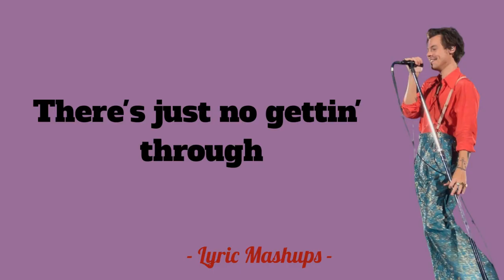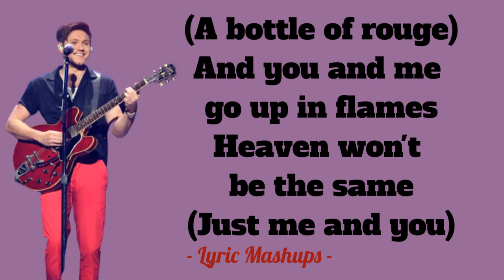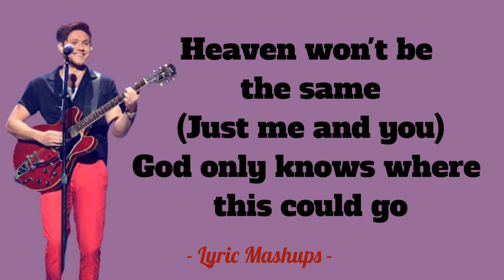Grapejuice Heaven Lyrics - Harry Styles & Niall Horan Mashup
Who else loves Niall's new song? This mashup was requested by @bia2moureira677 Thanks for your comment! 💞  This mashup consists of songs; Grapejuice, by Harry Styles, & Heaven, by Niall Horan.

I did not create this mashup, I just put in the lyrics on top of the audio.